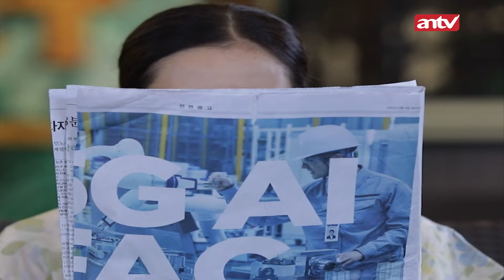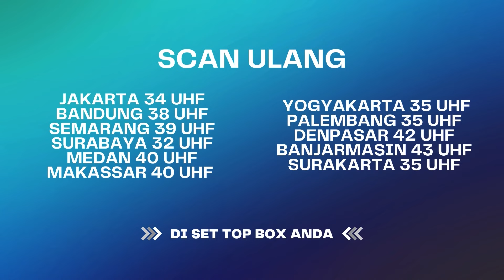Cie Denis Kangen Eliza Sampe Salah Orang Gitu | Bawang Putih Berkulit Merah ANTV Eps 71 (2/8)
Eliza menelfon Andri untuk menanyakan keadaan perusahaan setelah beredarnya berita tentang Om Adhiguna. Keadaan Denis semakin terpuruk, hingga memikirkan dan berharap ada Eliza di sampingnya disaat-saat situasi seperti ini. Sama dengan Eliza, dia juga masih memikirkan Denis, namun, bagaimana keadaan Bayu yang masih mengharapkan Eliza?

JM 0195
004048